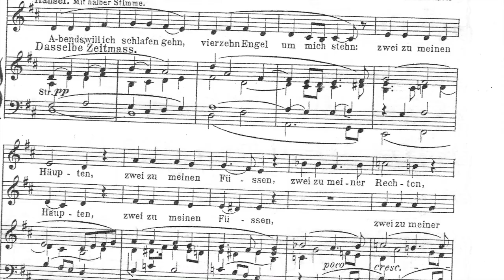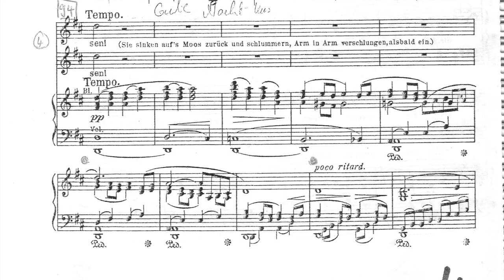Hänsel und Gretel "Abendsegen" (2. Stimme)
Cantemus-TV | Hänsel und Gretel "Abendsegen" (2. Stimme)